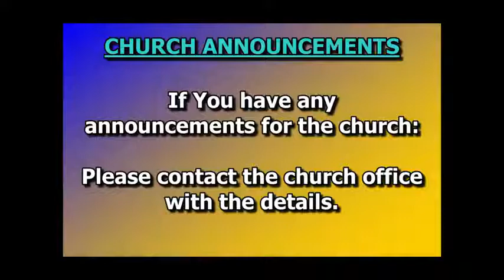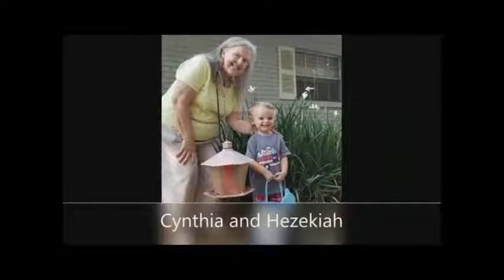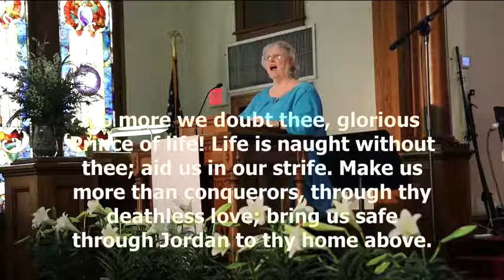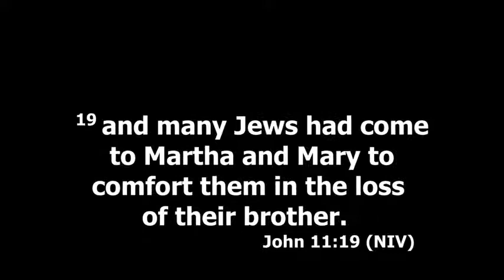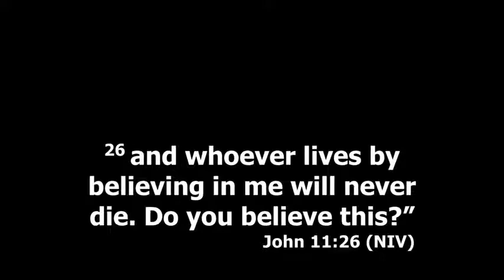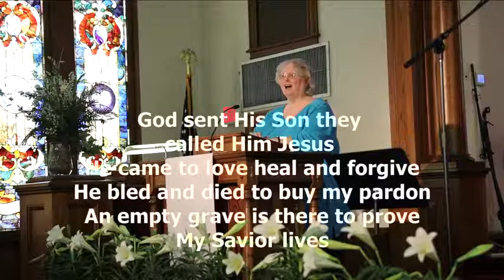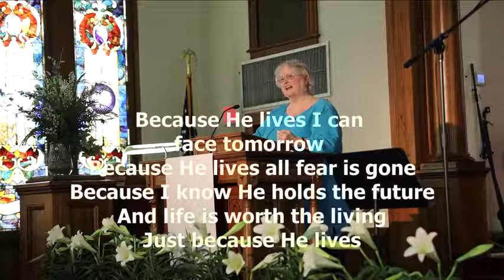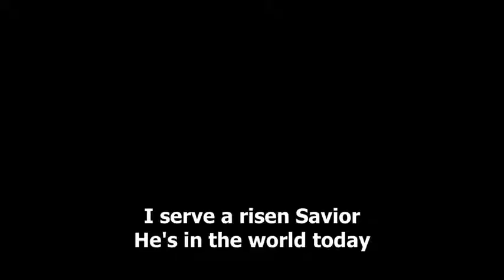April 4, 2021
Easter Sunday Serivce